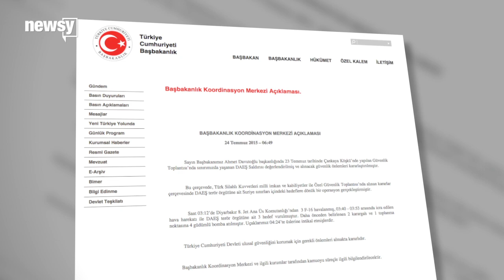Turkish Airstrikes Hit ISIS In Syria For First Time - Newsy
Turkey has conducted airstrikes against ISIS for the first time since the group declared its so-called caliphate.

Sources:
TRT